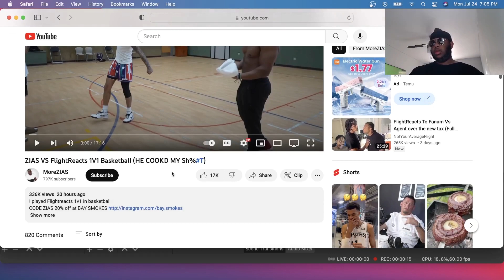ZIAS FLIGHTREACTS VS ZIAS 1V1 BASKETBALL REACTION